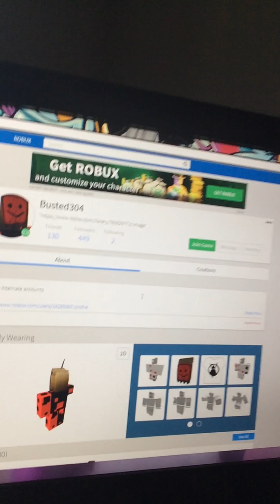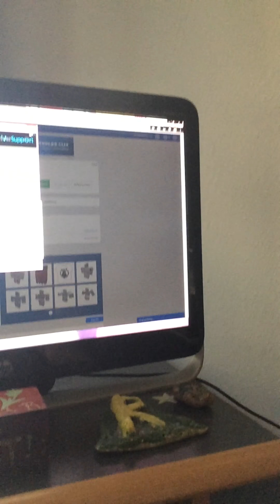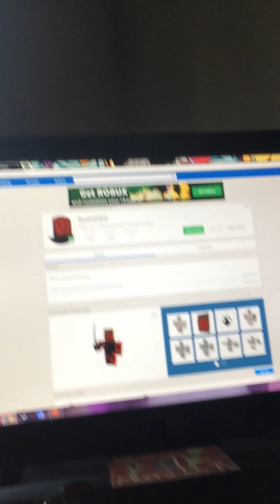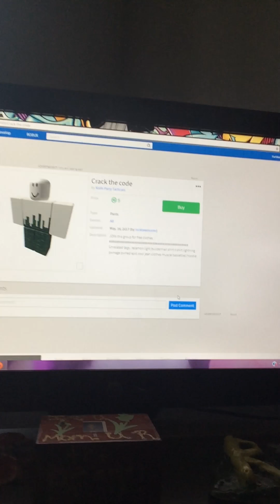Roblox next big hacker?